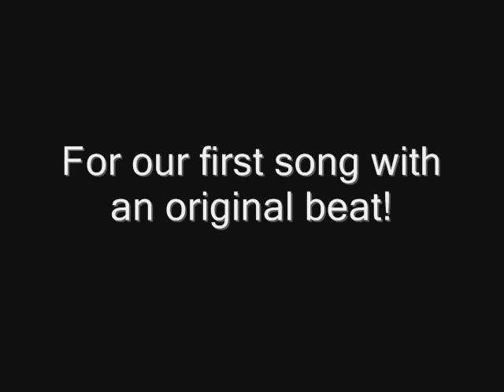The Black Rat Pack - Otis Remix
Each and every friday, your favorite rappers' favorite rappers are dropping brand NEW music for the next 16 weeks! Tune in! Share! Retweet!

This week:
D & J take over Kanye West and Jay-Z's "Otis" off the "Watch The Throne" album!